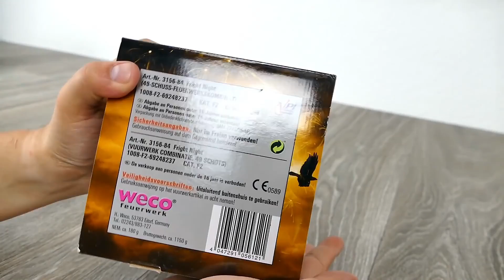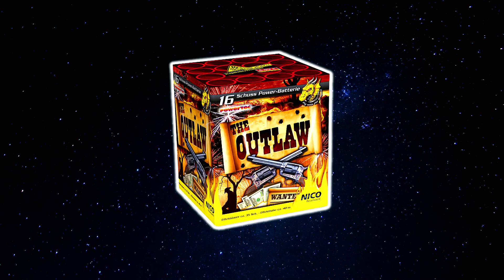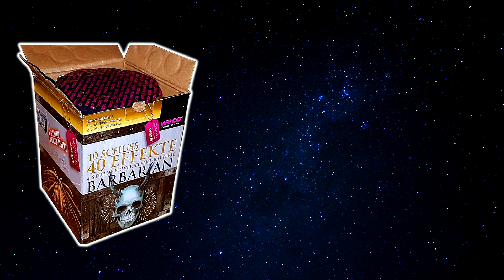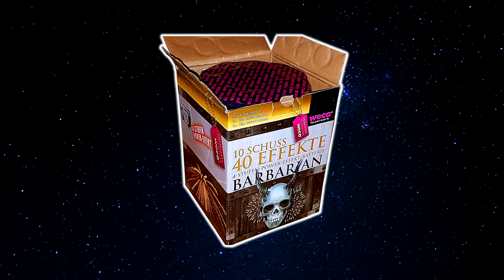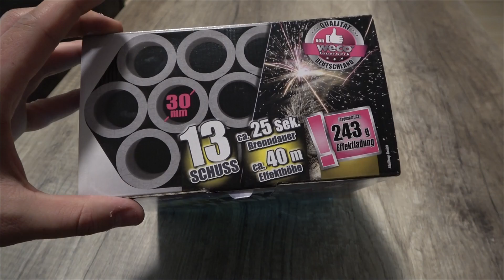TOP 5 PREISWERTE DISCOUNTER BATTERIEN | FEUERWERK